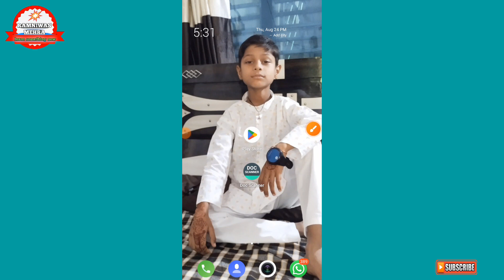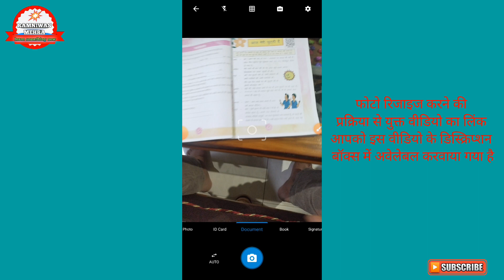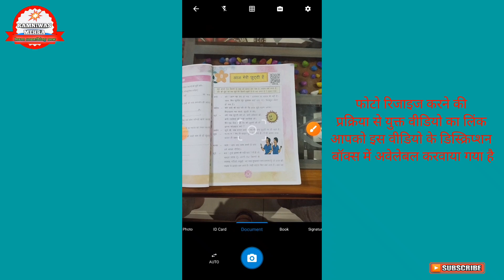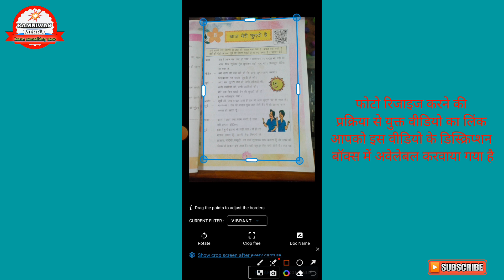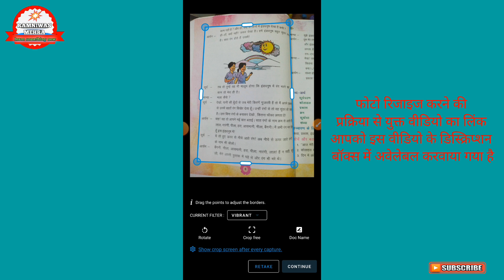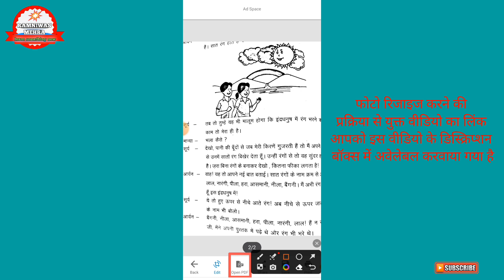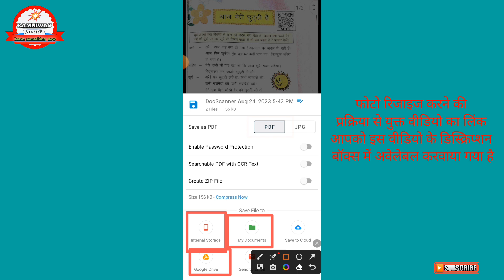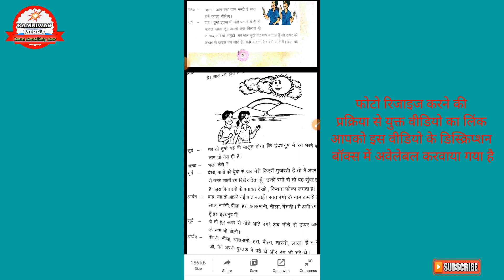Pdf Kaise Banaye || Mobile Se Pdf File Kaise Banaye || How To Create PDF File From Mobile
किसी भी फ़ोटो को रिजाइज ऐसे करें मोबाईल की सहायता से

Cover Topics :-
1. Pdf Kaise Banaye
2. Mobile se Pdf kaise banaye
3. Pdf kaise banaye mobile se
4. Pdf kaise banaye photo ki
5. Pdf kaise banaye computer
6. PDF file ko resize kaise karen
7. mobile se PDF file ko resize kaise karen